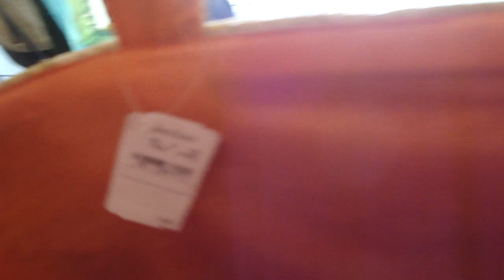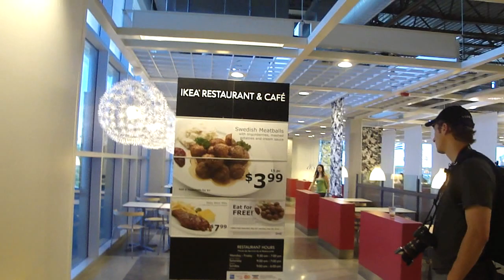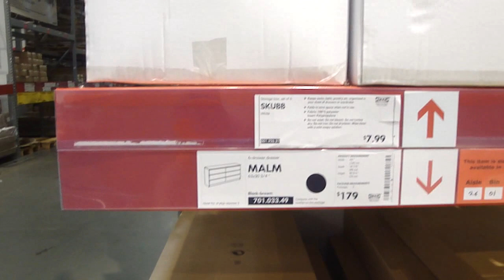My first Vlog: Goodwill, Savers & Ikea| Come Thrifting With Us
Well this was my first time trying this...the hubby and I went to Arizona for his hockey tourney so I thought I would film some of our adventures...a little shaky and non eventful...but here is what we did! haha